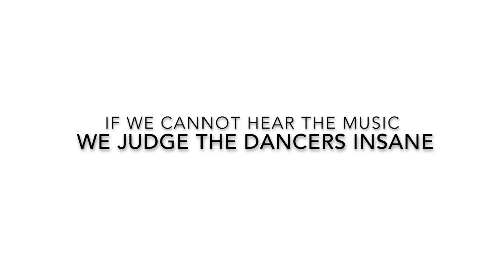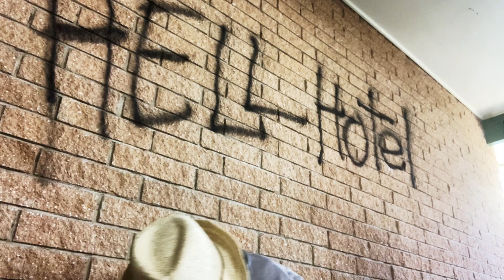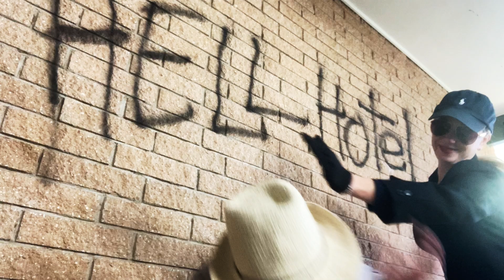Hell Hotel !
Music video produced in MSM Studio    matthew soden @youtube